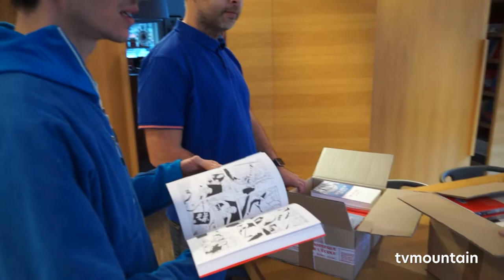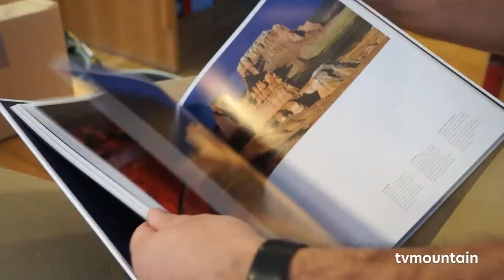Les Editions Paulsen offrent des livres à l'association : En Passant par la montagne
Les Editions Paulsen suite à l'opération de fin d'année sur son site  :
1 commande de 56€= 1 livre offert à une assocation.
Nous avons donc offert des livres à l'association En Passant par la montagne, en présence de Romain Desgranges (Ambassadeur de l'association et auteur des Editions Paulsen dans la collection Guerin)